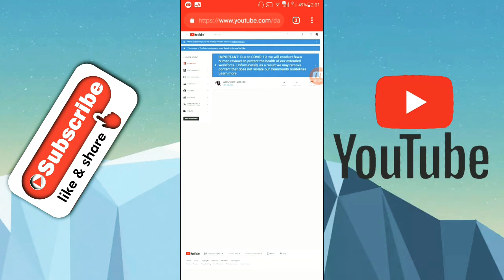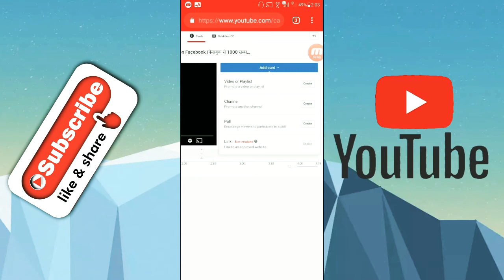How to Add videos in a I button /यूट्यूब पर सजेस्टेड वीडियो कैसे लगाते हैं/ add videos I button